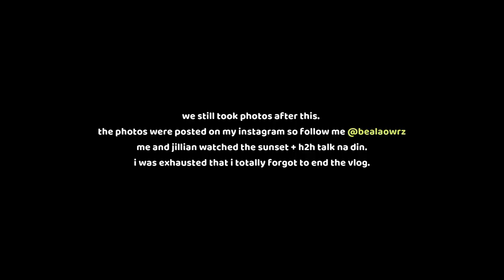CANOEING AT LESTER BEACH | Bea Lao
Hi friends, here's another vlog for ya. This vlog was taken back in July. I didn't have a editing software at time so I was not able to upload.

In this video, I went to another beach but this time I came with my friends. We have inflatable canoe/boats and decided to use that.  We relaxed in the middle of the lake which felt so serene. Hope you enjoy the video, loves!